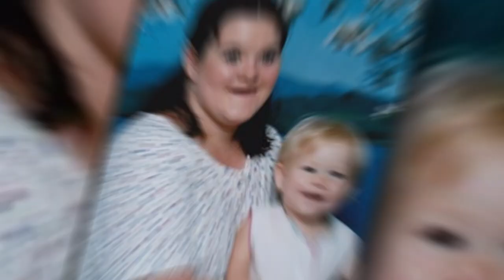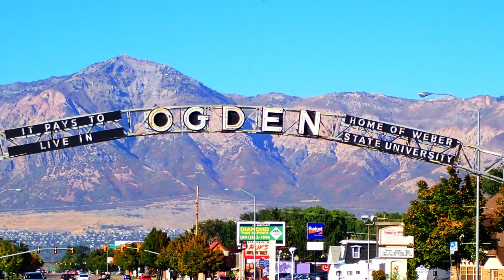The Short and Tragic Life of 10 year old Ame Deal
Ame Deal should have been a thriving and happy 23-year-old, and instead, her legacy is one of heartbreak and suffering. Child abuse can take many forms, and the bystander effect may cause us to believe that what happens within another family is ‘not our business’. In reality, it is everyone’s business to call out abuse and contact authorities, whether you are a mandated reporter or not.

Ame was treated differently from her siblings by the entrusted adults in her life, culminating in one of the most disturbing instances of child abuse and murder I’ve ever covered.

Written and researched by Emma Tranter @truecrimewitch

“The sign of intelligence is that you are constantly wondering. Idiots are always dead sure about every damn thing they are doing in their life.”
― Jaggi Vasudev